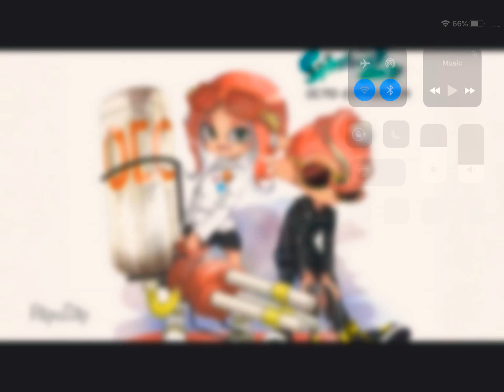Agent8 X Pearlie tribute